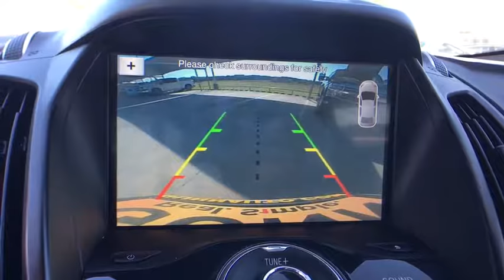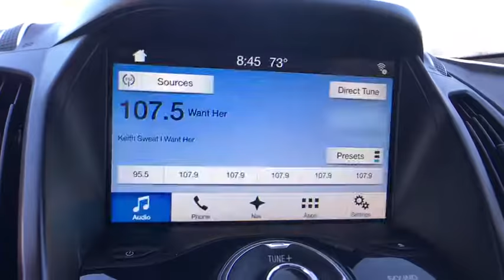2017 Ford Escape San Antonio, Houston, Austin, Dallas, Universal City, TX RP10114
2017 Ford Escape

Gunn Chevrolet
12602 IH 35 North